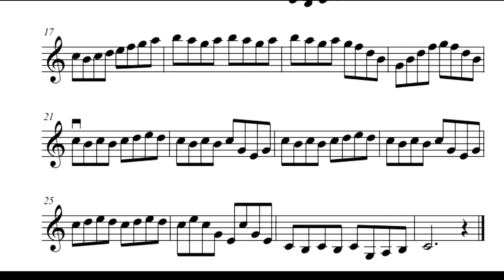Franz Wohlfahrt - 60 Studies for Violin, Op. 45, No. 1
The first of Franz Wohlfahrt's set of etudes for violin from his 60 Studies for Violin.

This etude was transcribed for the Rohwer Music Studios Method Book for Violin.  Free version available at: